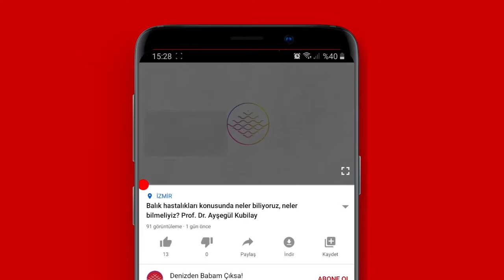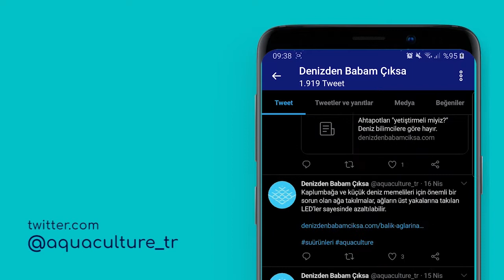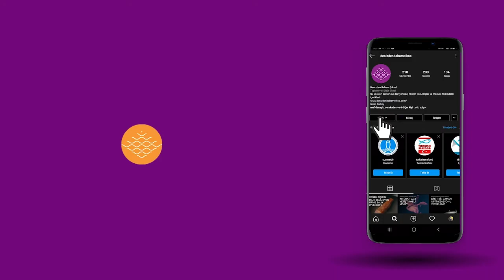Deniz ürünleri tüketimi ile libido arasında bir ilişki var mı?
- Libido ve deniz ürünleri arasındaki ilişki nedir?
- Libidonuzu arttırdığı iddia edilen gıdalar gerçekten işe yarıyor mu?
- Bitter çikolata, kereviz, istiridye ve kırmızı üzüm libidonuzu arttırıyor mu?
- Afrodizyak nedir ve literatürdeki yeri nerededir?
- Afrodizyak olarak kabul edilen deniz ürünlerinin özellikleri nelerdir?
- Afrodizyak olarak kabul edilen deniz ürünleri neden afrodizyak olarak kabul edilir?
- Deniz ürünleri tüketimi ve erkekte semen kalitesi arasındaki ilişki nedir?